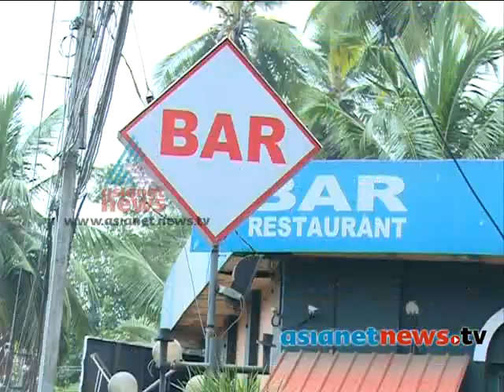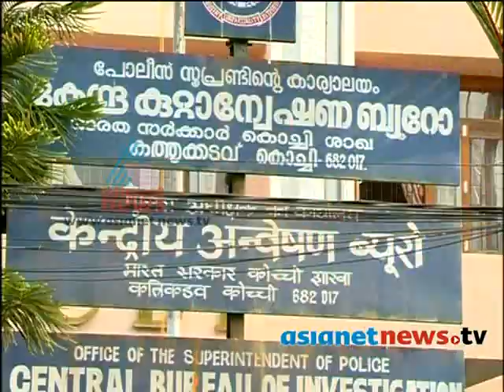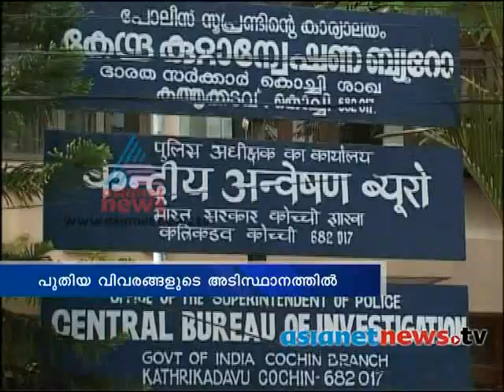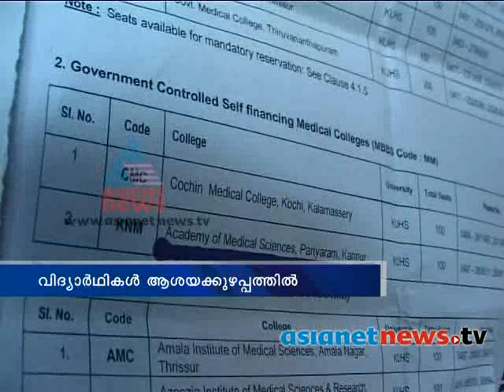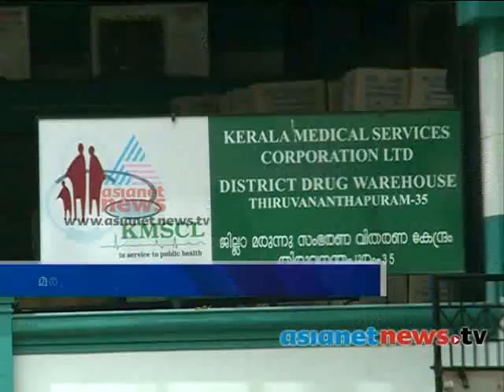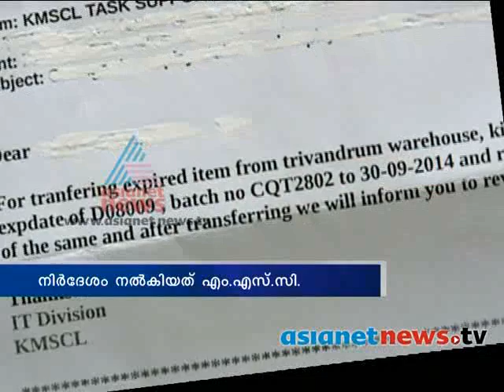Asianet News@1pm 12th April 2014 Part 1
Top stories:
1) Data centre issue
2) PC George controversy
3)Pinarayi Vijayan visit Kunjananthan
4)India Election 2014